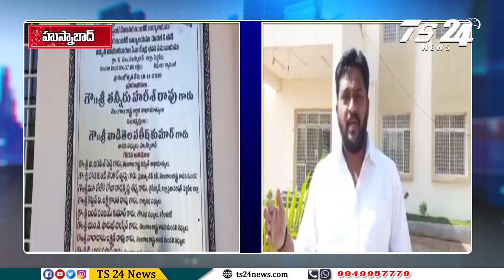విద్యుత్ శాఖా సబ్ డివిజన్ ప్రారంభంపై నిర్లక్ష్యం |TS24 News